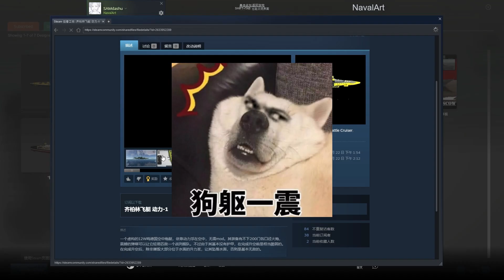基洛夫飞艇的原型齐柏林飞艇登场！竟配备了200门大炮！【陈老湿游戏解说】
陈老湿游戏解说 废品机械师 基洛夫飞艇原型 我们强调了视频内容的合规性，绝对没有任何违反规定的行为。